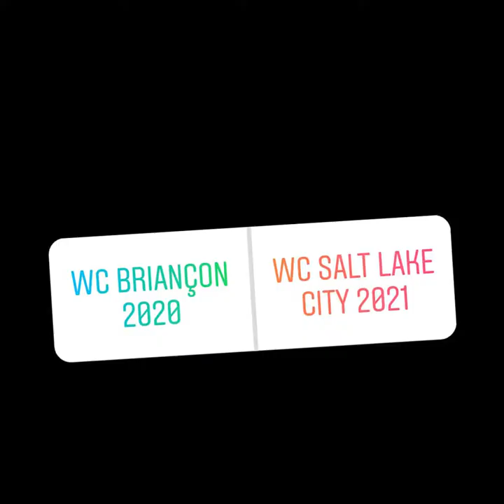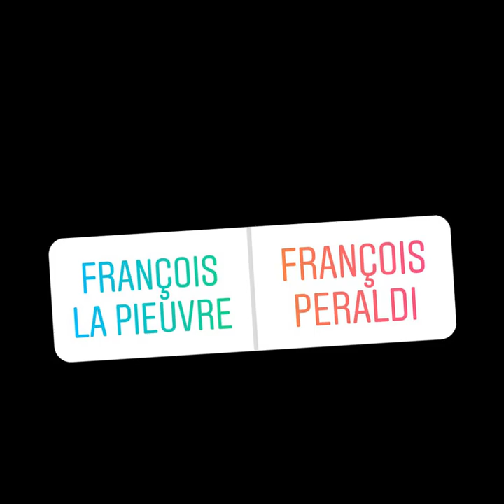BLOKASK? : Mejdi Schalck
BlokAsk? : le nouveau format où nous allons à la rencontre d'athlètes pour en apprendre un peu plus sur eux à travers des choix divers !

Pour cette nouvelle édition, nous retrouvons Mejdi Schalck qui a dernièrement terminé double champion d'Europe de bloc et diff en cadet à Perm et 2ème à la première étape de coupe du monde de bloc de Salt Lake City derrière Adam Ondra !🏆